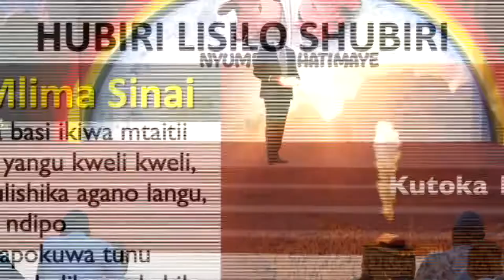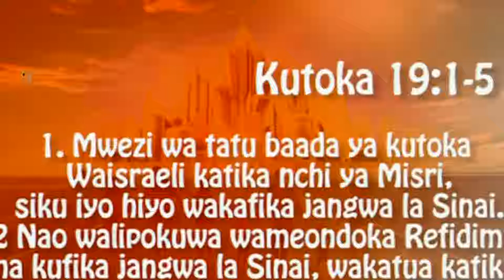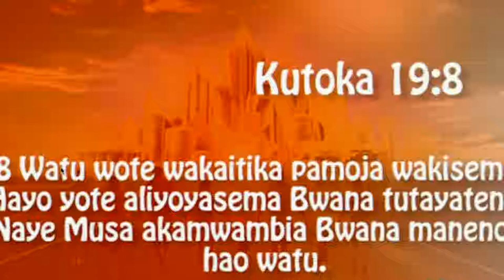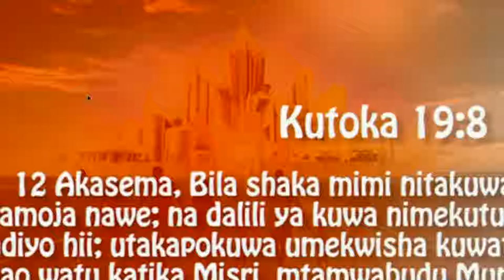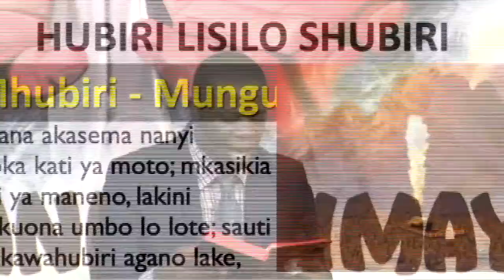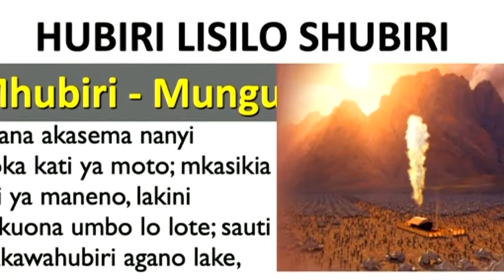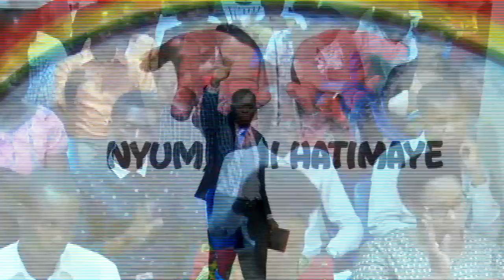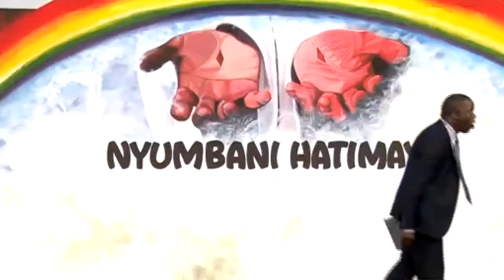Mungu Anapo Hubiri ! 1